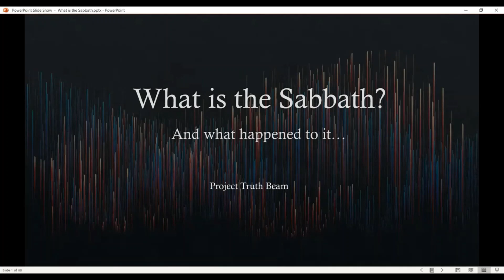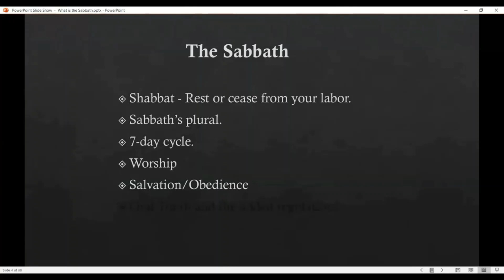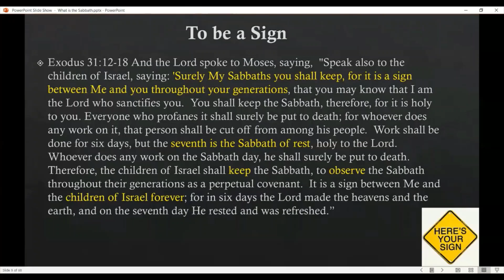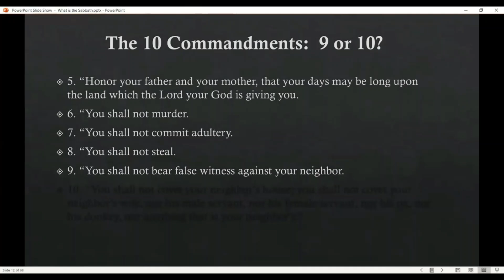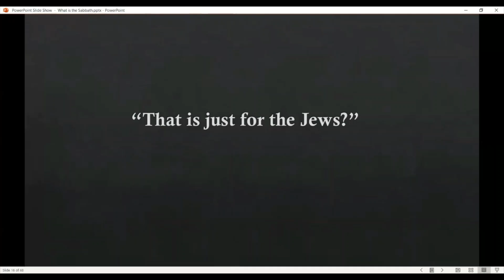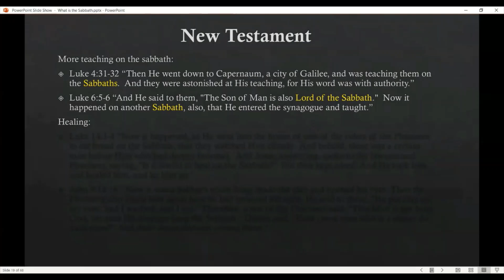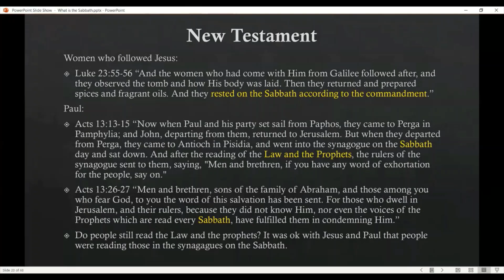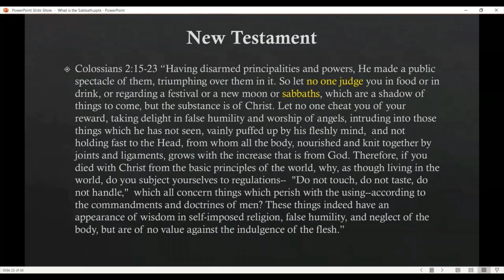What is the Sabbath? Part 1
Project Truth Ministries is challenging everyone to keep an open mind, free from you preconceived notions.  The Bible says for us to test and prove all things.  This is part 1 of part 2, where we go really deep in the matter of the Sabbath.  This is a super detailed presentation on what is the Sabbath and all the history of how mainstream Christianity had lost touch with it.  In this presentation you will see direct quotes from many people across thousands of years.  You will see a lot of quotes from the Bible. Rest is what God did on the seventh day.  We are all memorializing what God did during creation each week when we rest.  I hope you enjoy this presentation!  Please share this out to everyone you know.  God Bless!

And don’t forget about: “You shall not add to the word which I command you, nor take from it, that you may keep the commandments of the Lord your God which I command you.”